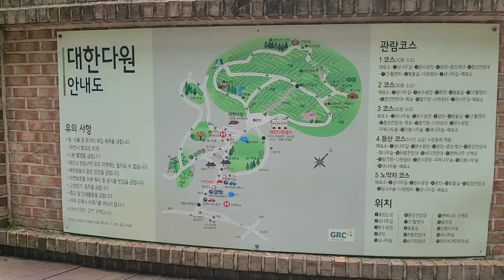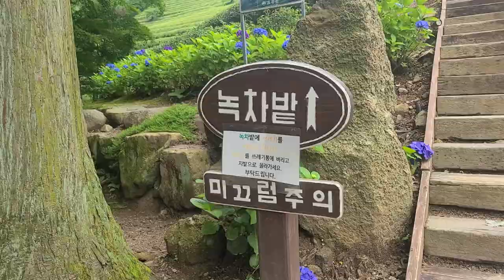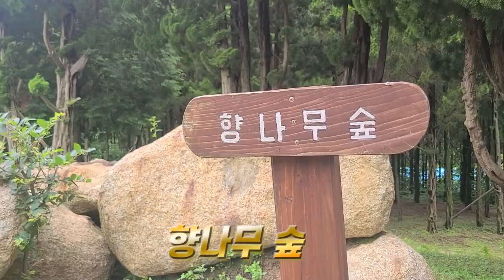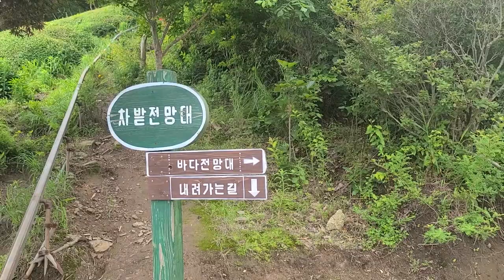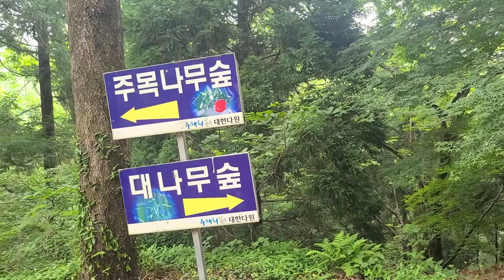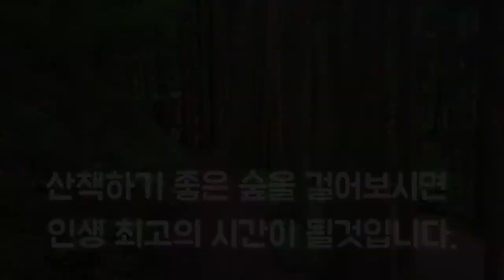보성녹차밭 대한다원,산책및힐링하기좋은숲,피톤치드가득한편백숲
녹차밭의 멋진 전경이 있고
편백나무의 피톤치드 가득한곳
산책하기 좋은 숲을 걸어보시면 인생 최고의 시간이 될것입니다